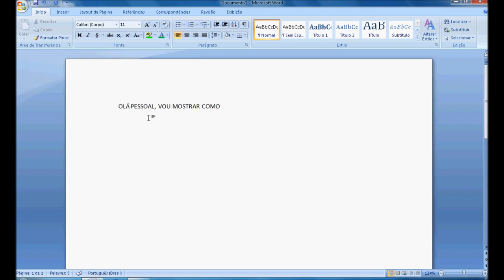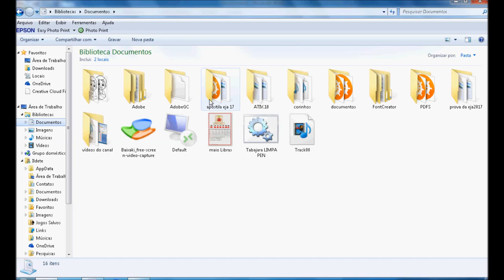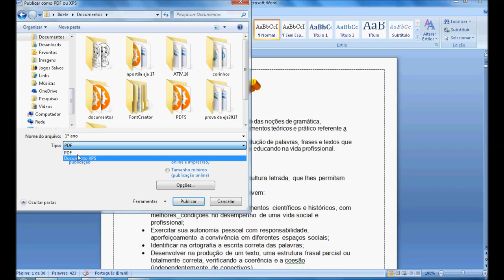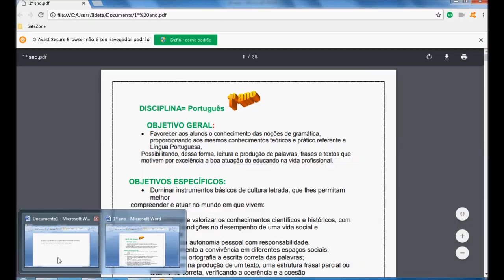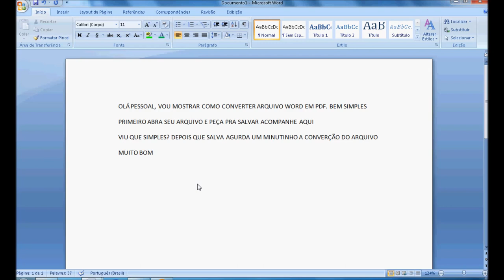WORD EM PDF: converta seu word em PDF